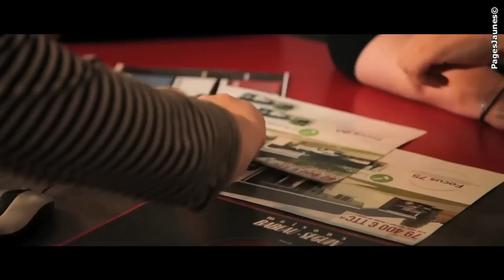Vidéo de présentation de Babeau Seguin, constructeur de maison moderne et contemporaine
Présentation de Babeau Seguin, 3éme constructeur national de maisons individuelles.

Vous voulez devenir propriétaire d'une maison individuelle ? Et vous sentir vraiment chez vous ? Babeau-Seguin, invente le catalogue du sur-mesure ! Près de 200 plans largement modifiables et plus de 250 options vous permettent de créer votre propre modèle.

Aujourd'hui, près de 70 000 personnes vivent dans une maison du Groupe Babeau-Seguin. et 95% de nos clients sont prêts à recommander Babeau-Seguin à leurs proches.

 Grâce à cette confiance, les 300 collaborateurs Babeau-Seguin donnent vie, chaque jour, à vos projets.

Construire, innover, chercher de nouveaux produits qui vous permettront de réaliser de vraies économies ... c'est notre métier !